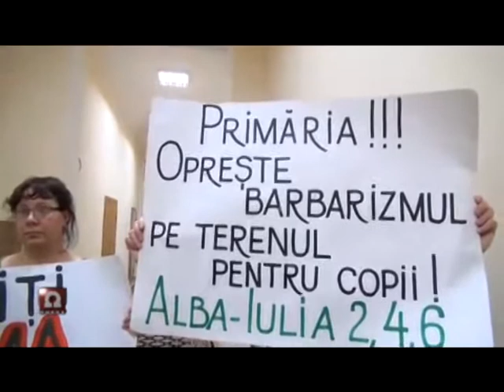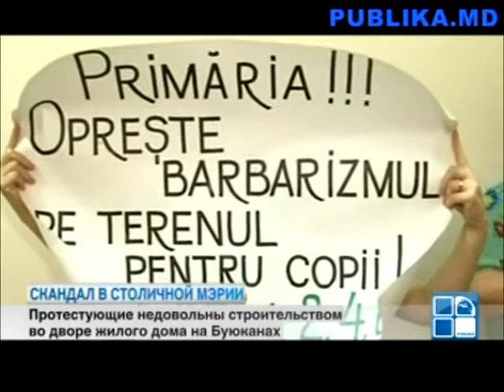Activist.TV Alba Iulia 2.4.6., filmări primărie,OMEGA,PUBLICA.TV. video nr.4